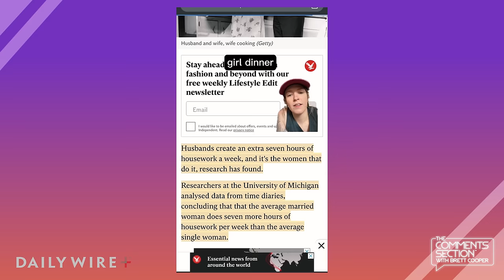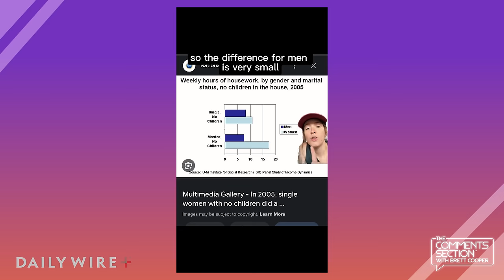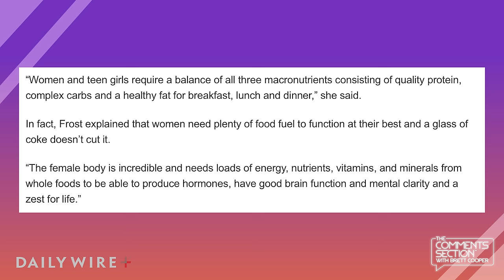Why Are Women Like This?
I've recently seen a new phrase around TikTok, "girl dinner". The term 'girl dinner' seems to be first coined by a girl on TikTok who showed her meal which consisted of an assortment of tiny food items left over in her fridge. The trend is pretty funny, but of course, some have taken it and put a completely new meaning behind the term.

Get a FREE Fruit & Veggies Travel Set plus $25 off your first order as a preferred customer.